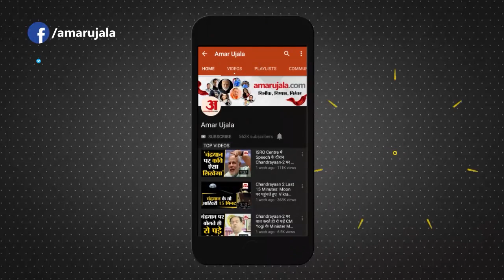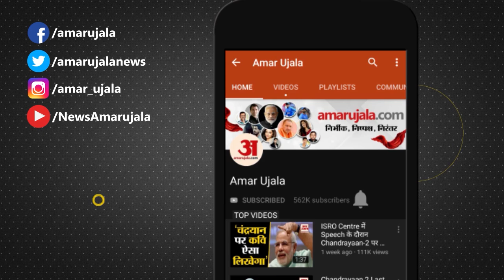India-China Tension: Galwan Valley में हुई झड़प में 20 Soldiers शहीद लेकिन 18 घंटे बाद पता चली हकीकत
Ladakh की Galwan Valley में सोमवार रात Chinese Army के साथ हिंसक टकराव में सेना के सीओ रैंक के एक अधिकारी समेत 20 जवान शहीद हो गए। देर रात सेना से 20 जवानों के शहीद होने की पुष्टि की